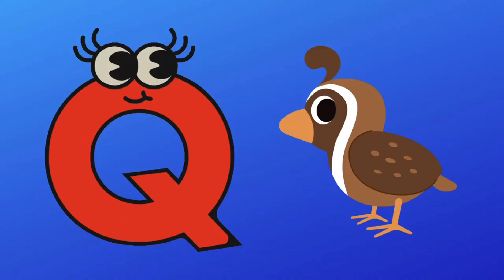Children’s Music | ABC Song & More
Old MacDonald, ABC song and Wheels On the Bud are included in this fun compilation! Follow us for more!